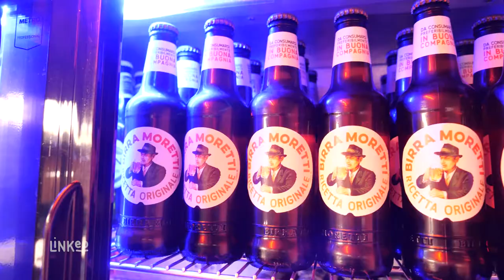CASA SPANO : Restaurant italien Pizzeria à LYON 69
C’est une ambiance chaleureuse et conviviale qui vous attend au restaurant CASA SPANÒ. Vous bénéficiez d’une cuisine fine traditionnelle italienne, à base de produits frais. Tout est fait maison, même la pâte à pizza. Vous avez la possibilité de réserver la salle et la terrasse pour vos soirées privées ou soirées de comité d’entreprise.